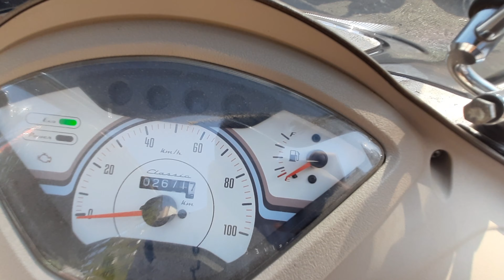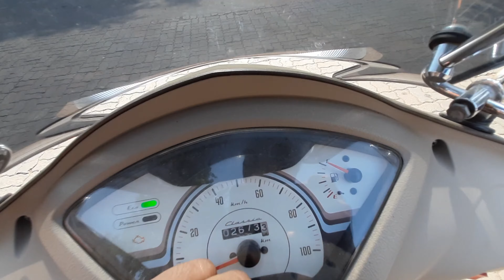Lonavala Tour | Canteen Bottle ?? इसको लेलीया तो ट्रेक जिंगालाला !! | Trek Essential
Hey guys i stepped out of my house after a week to buy some grocery so shot a vlog about it and also shared my new purchase regarding trekking and adventure.

video dekho dispcription me kya rakha h pura Maja toh usi me h !

Equipments I use to shoot :-

Camera :-
Samsung Galaxy M21
Nokia 6.1 Plus
SJ4000 Wifi

Gimble :-
DJI OSMO Mobile 3

Microphone :-
BOYA BY-MM1

Lonavala Tour | Canteen Bottle ?? इसको लेलीया तो ट्रक  जिंगालाला !! | Trek Essentials

*# Your support is my Encouragement #*

Thankyou!
Godbless you
Keep smiling
Seeyyaa